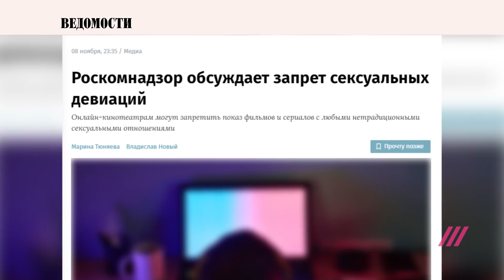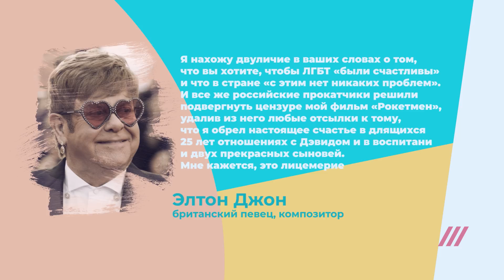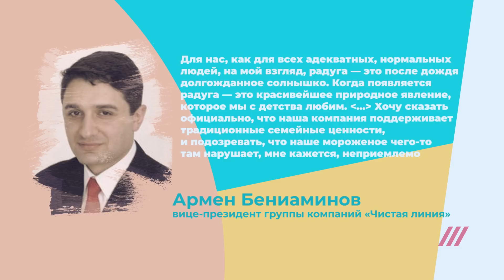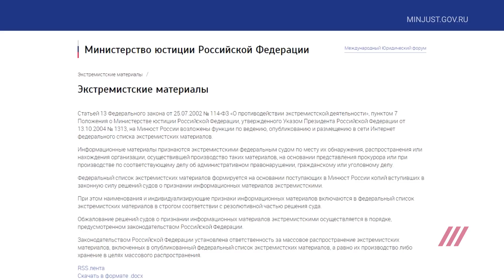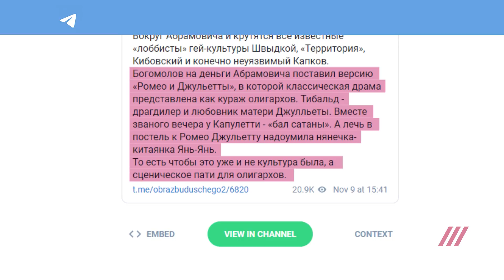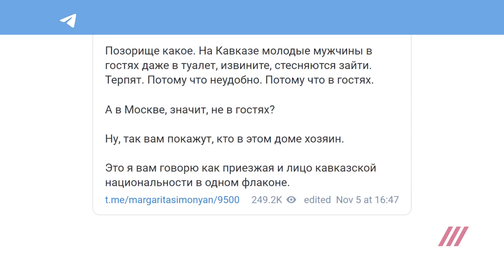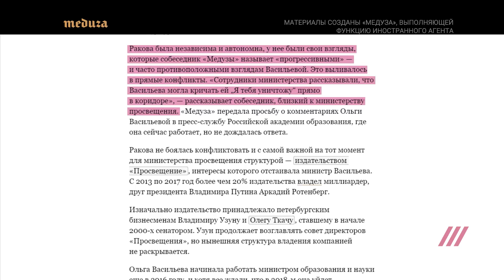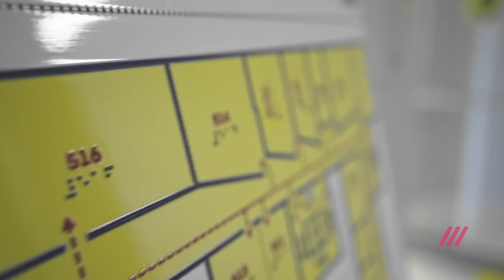Как в России исполняют курс на «умеренный консерватизм»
В новом выпуске программы «Нюансы» Юлия Таратута рассуждает о речи Владимира Путина, произнесенной на Валдае и ее последствиях — как функционеры и патриоты бросились исполнять заявленный президентом путь на «умеренный консерватизм» и кто уже от этого пострадал?